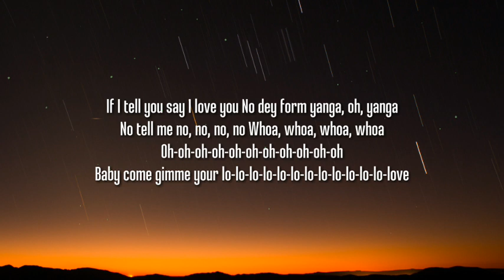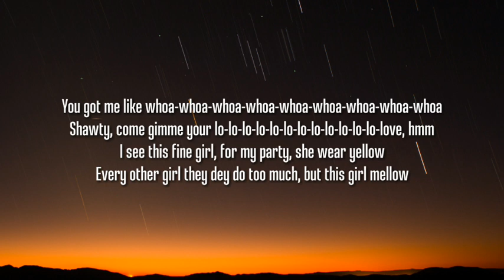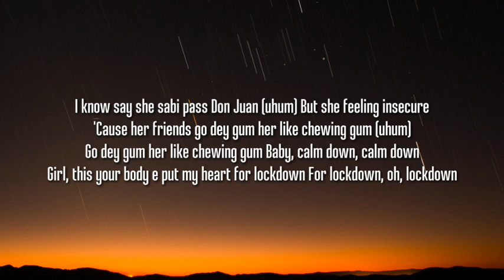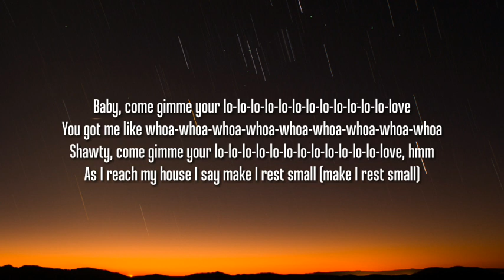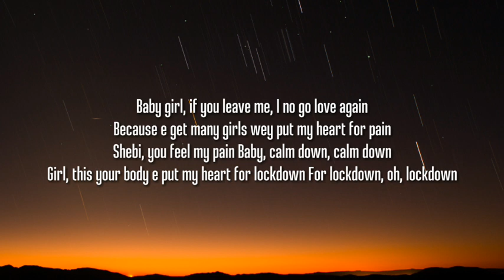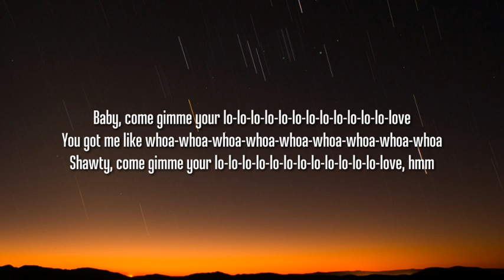Rema - Calm Down (Lyrics/Letras)